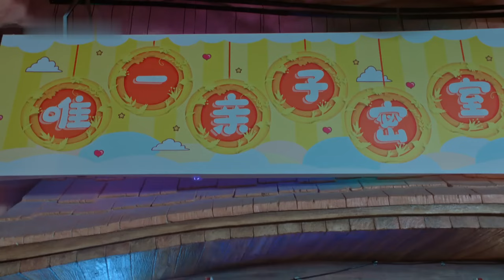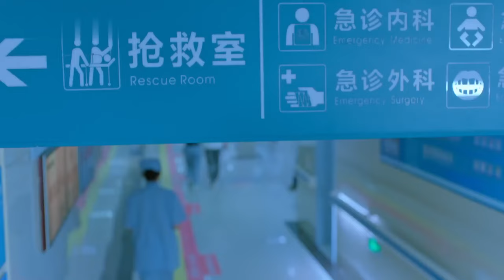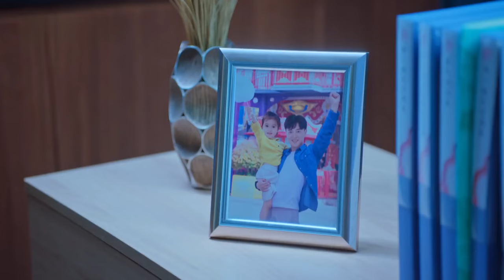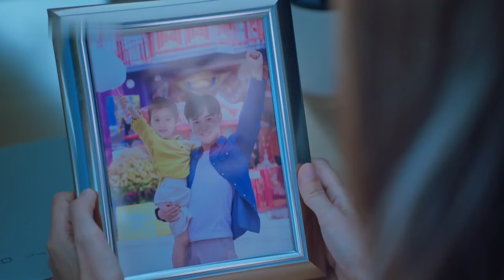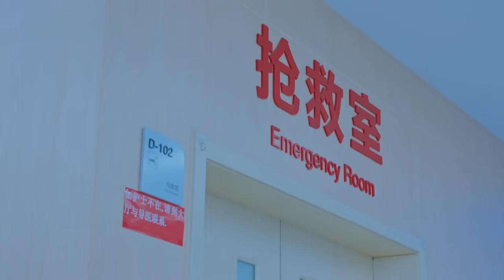《總裁，夫人她不生了》EP37 霸總逼嬌妻生二胎🌌沒想灰姑娘一夜旖旎後帶球跑路💕男人追妻火葬場🔥xiaozhan